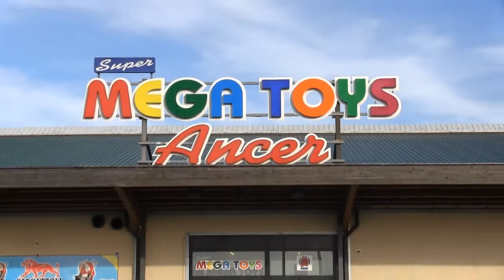L'ASSESSORE MUNGO ILLUSTRA LE PROSSIME INIZIATIVE SPORTIVE IN CITTA'